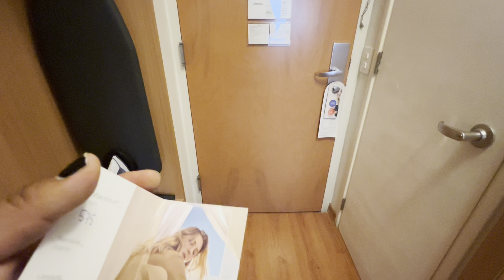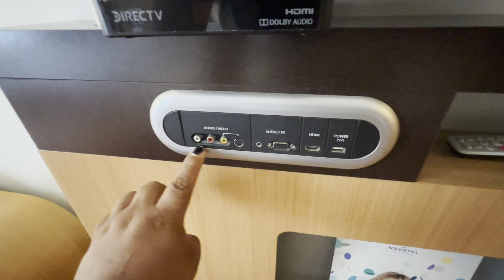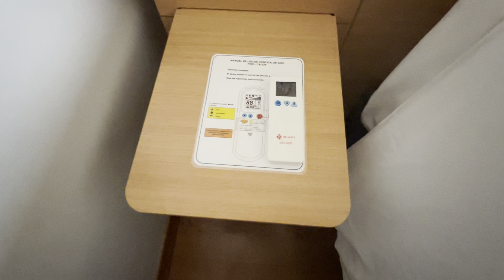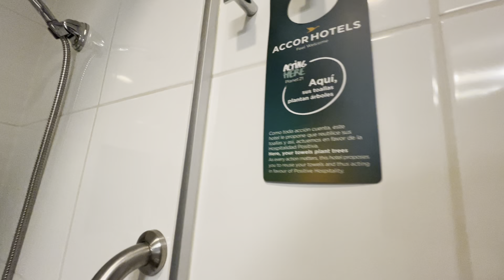Hotel Room Review. Hotel NOVOTEL de San Isidro en Lima - Peru. Cuarto # 575